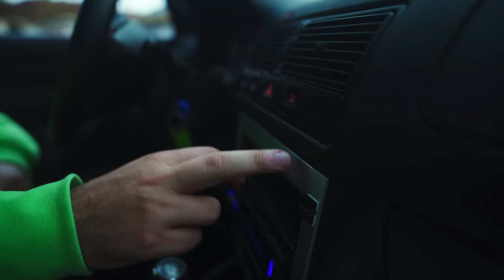KOUPIL JSEM SI SVÉ PRVNÍ AUTO!